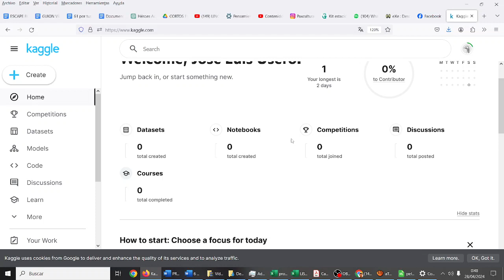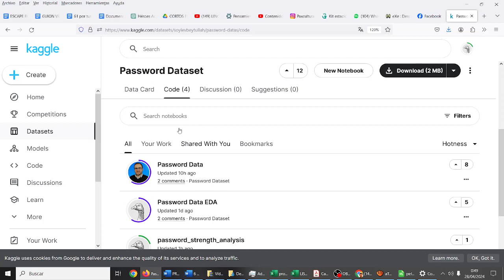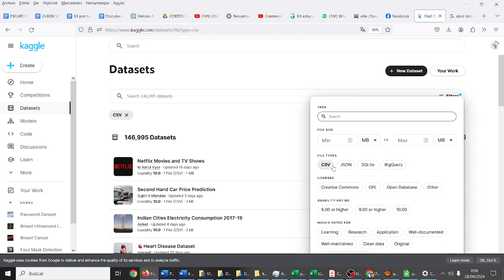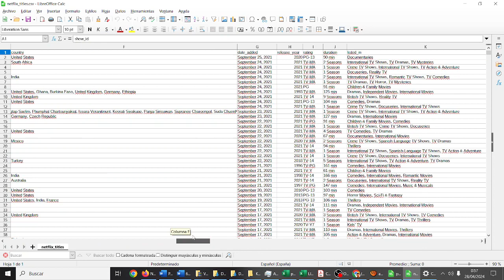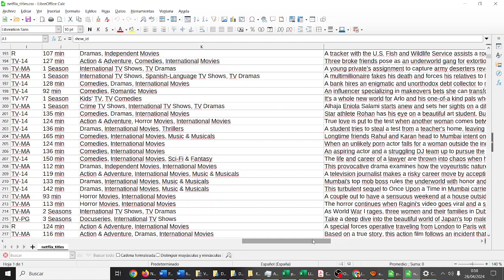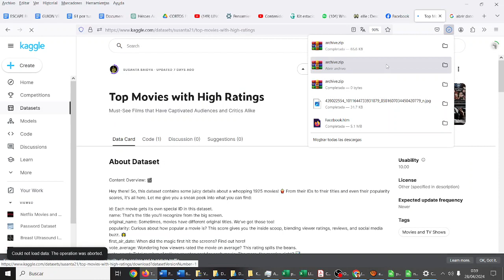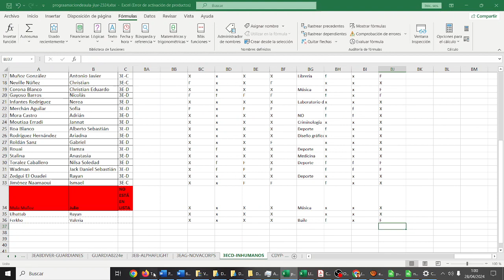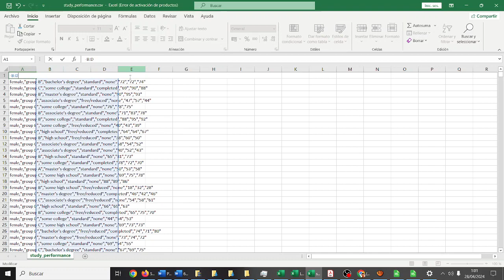Big Data Descargar archivos de Kaggle TIC ESO Bachillerato IES Monterroso